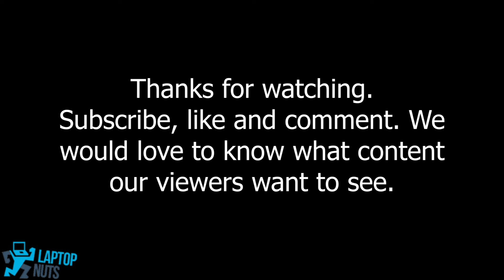Laptop Dell XPS 15 9575 2 in 1 Disassembly Take Apart Sell. Drive, Mobo, CPU & Other Parts Removal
Dell XPS 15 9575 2 in 1 Laptop Disassembly Steps and order we remove laptop parts
Bottom Case Base Cover ~0:14, Battery ~1:00, SSD Solid State Drive ~2:27, Ribbon Cable Daughter I/O Board to Motherboard ~2:36, I/O Board Interposers ~2:54, Heat Shield ~3:09, CPU Cooling Fans w/Heatsink ~3:19, Motherboard ~4:31, USB Board ~5:59, Left and Right Speaker Set ~6:54,  LCD Screen Complete Assembly ~7:24, Palmrest w/ Touchpad and Keyboard ~8:22.